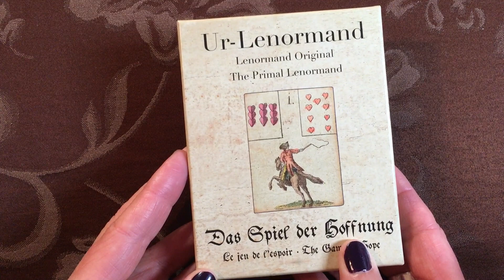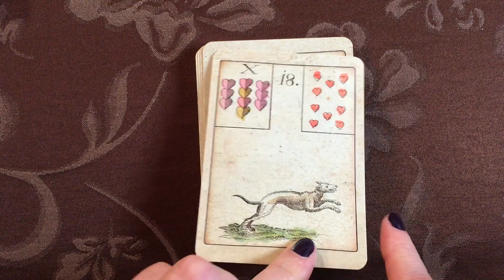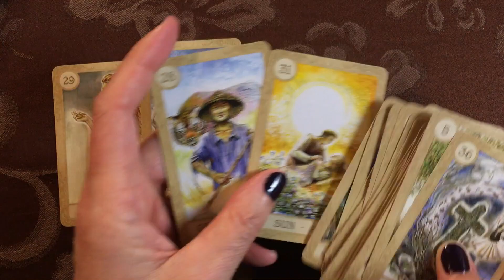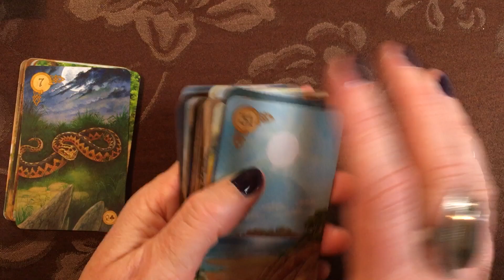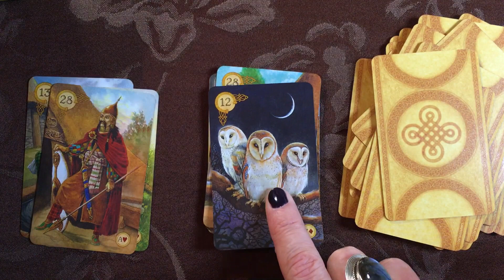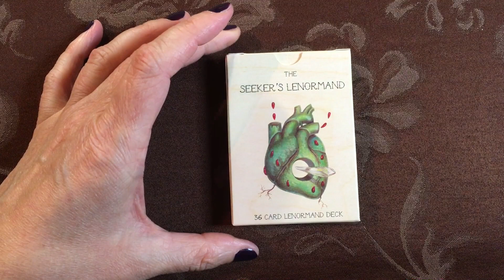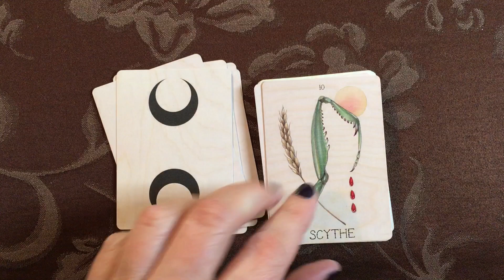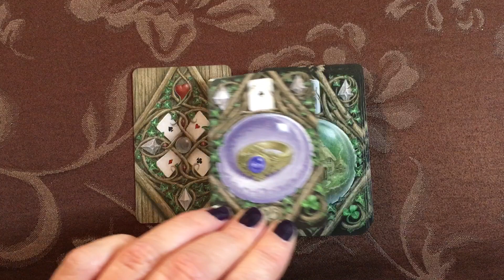My Top 5 Lenormand Decks